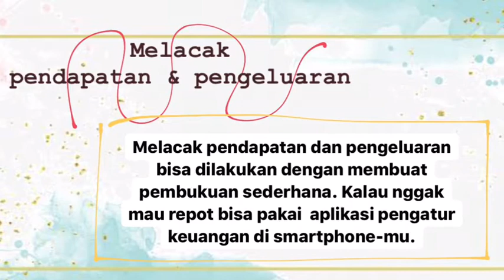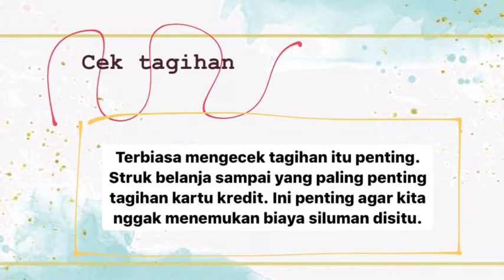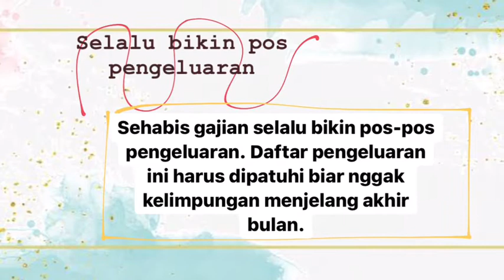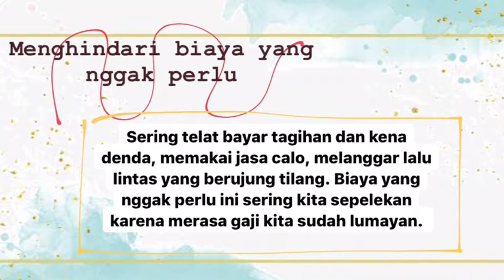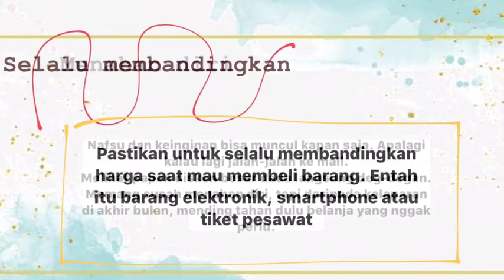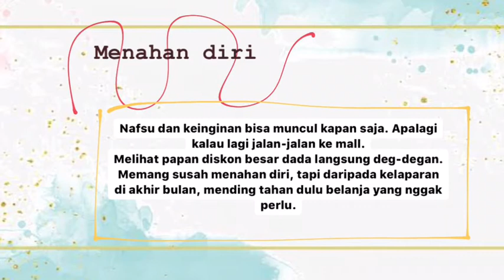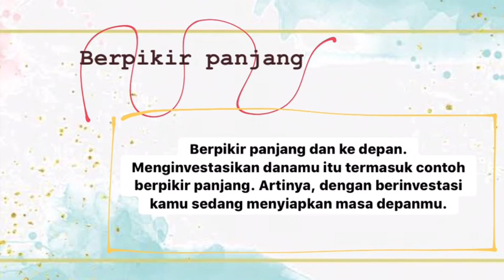10 KEBIASAAN MENGATUR KEUANGAN PRIBADI YANG MEMBUAT MASA DEPAN CERAH AMPUH BANGET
Halo teman teman, nah hari ini aku mau berbagi mengenai kebiasaan apa saja sih dalam mengatur keuangan pribadi kamu agar masa depan kamu lebih cerah. Semoga dapat bermanfaat buat kalian semua ya.